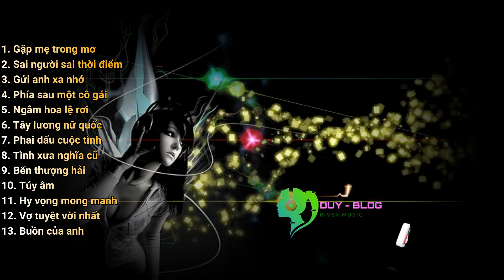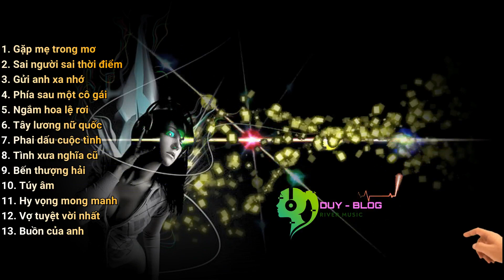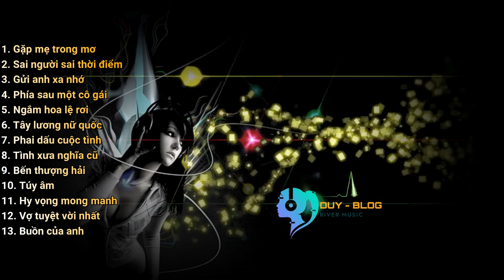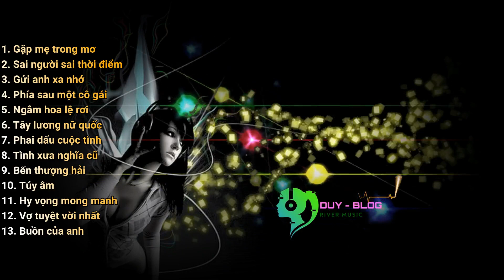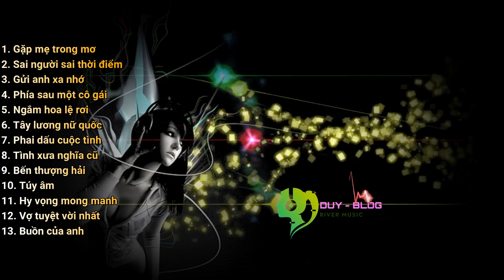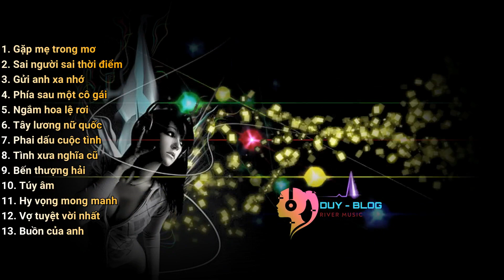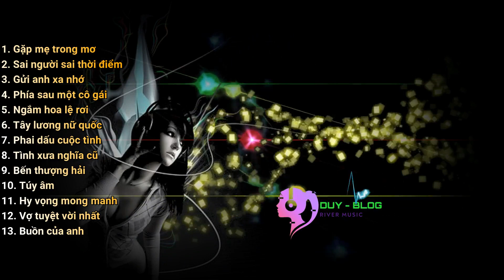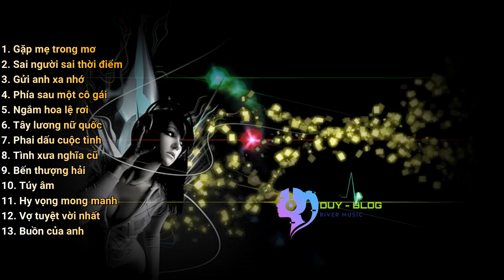[DUY BLOG] Gặp Mẹ Trong Mơ - Túy Âm - Tây Lương Nữ Quốc (cover trên phím đàn piano)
➡️Nếu bạn thấy hay thì Subcribes và ấn chuông 🔔 thông báo để không bỏ lỡ video mới :3 🔻Chúc các bạn nghe nhạc vui vẻ ^_^ 🇻🇳Mọi thắc mắc về nhạc, bạn có thể liên hệ qua👉
➡️Video Editer By -DUY VLOG-©️
➡️PROGRAM : Sony vega & Photoshop

**Track :
00:17 Gặp mẹ trong mơ - thùy chi
04:12 Sai người sai thời điểm - thanh hưng
09:29 Gửi anh xa nhớ - bích phương
13:35 Phía sau một cô gái - soobin hoàng sơn
17:18 Ngắm hoa lệ rơi - châu khải phong
21:50 Tây lương nữ quốc - nhạc phim tây du kí
25:32 Phai dấu cuộc tình - the men
30:52 Tình xưa nghĩa cũ - Jimmy Nguyễn
33:22 Bến thượng hải - như quỳnh
37:09 Túy âm - xesi, masew
40:48 Hy vọng mong manh - Trương đan huy
45:02 Vợ tuyệt vời nhất - vũ duy khánh
49:43 Buồn của anh